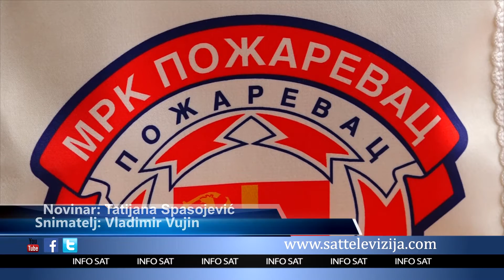U NEDELJU SE NADMEĆU RUKOMETAŠI POŽAREVCA I KAĆA